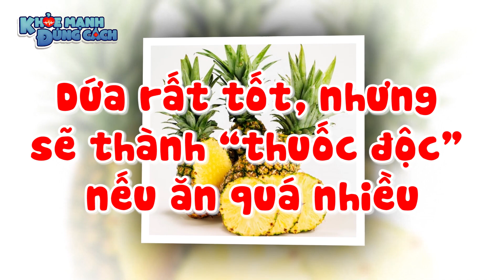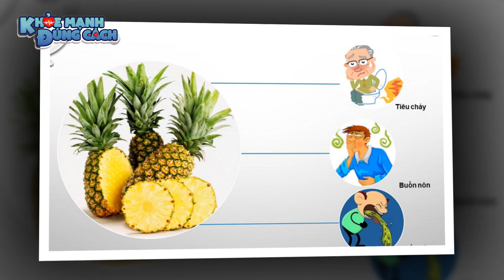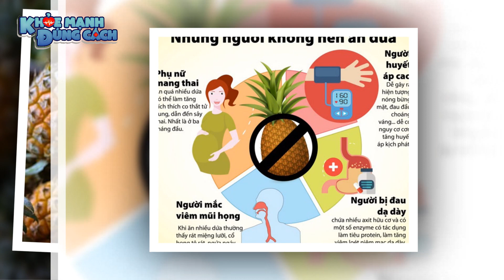Dứa rất tốt cho sức khỏe, nhưng sẽ biến thành “THUỐC ĐỘC” nếu phạm phải những sai lầm tai hại| KMĐC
Dứa rất tốt cho sức khỏe, nhưng sẽ biến thành “THUỐC ĐỘC” nếu phạm phải những sai lầm tai hại